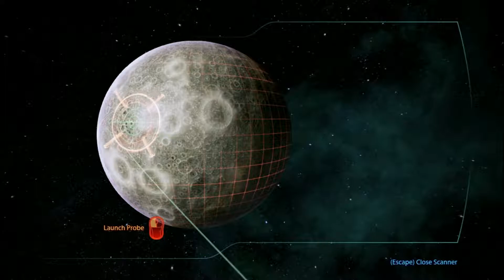Mass Effect 3 Ep. 12: Gathering War Assets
Normandy scavenges the galaxy for possible assets that can assist in the war against the Reapers.